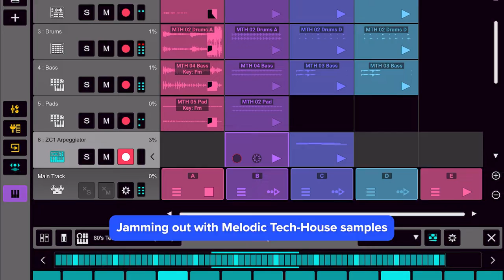Take a musical journey into Zenbeats 🔊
Discover the magic and use Zenbeats sample packs in your music creation workflow.